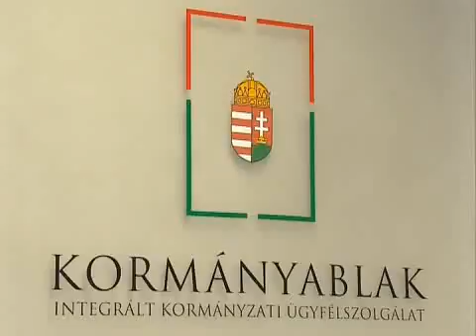Újra egységben - Kölcsey Tv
Újra egységben